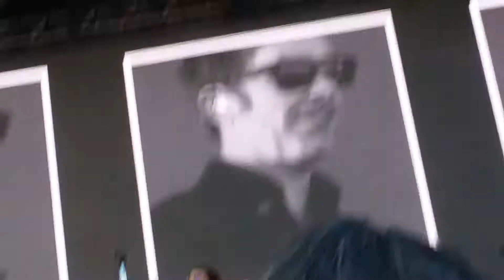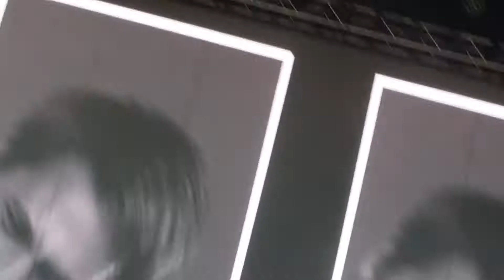Liam Gallagher sings „Rock ‚N‘ Roll Star“ (Part 2) at Lollapalooza Berlin 09.09.2018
Liam Gallagher playing „Rock‚N‘Roll Star (Part 2) at Lollapalooza Festival in Berlin at Olympiapark, Germany on Sunday, September 9, 2018 on the „As You Were“-Tour. Sorry for the sound. It’s just a mobile phone in front of massive festival speakers.